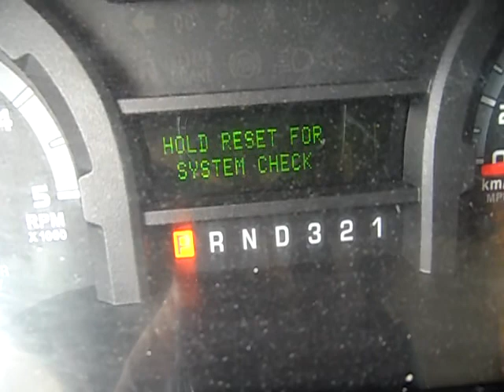GovDeals: 2010 Ford Econoline E450 Bus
2010 Ford Econoline E450 Bus sold by Niagara Falls, ON on GovDeals.com